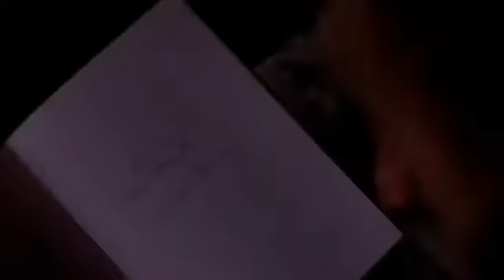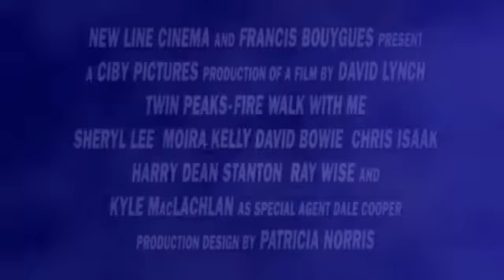Twin Peaks: Fire Walk with Me(Official trailer 1992)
Tűz jöjj velem!